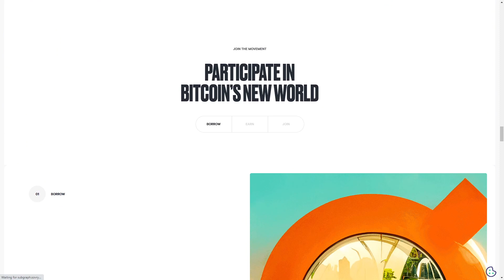SOVRYN DEFI FOR BITCOIN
a Stunner web design work by Pattern from The USA was awarded the Orpetron Web Design Appreciation certification on Apr 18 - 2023. Congratulations🎊
Sovryn is a decentralized platform for Bitcoin trading and lending. Experience fast, secure, and low-cost transactions with user-friendly DeFi features.